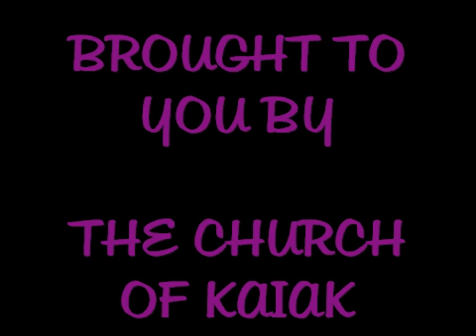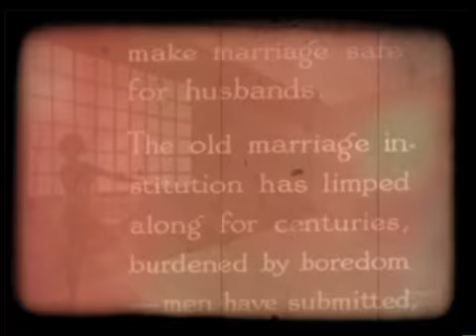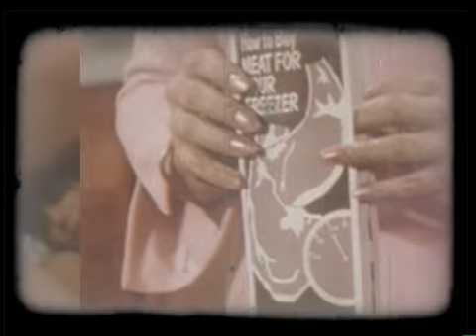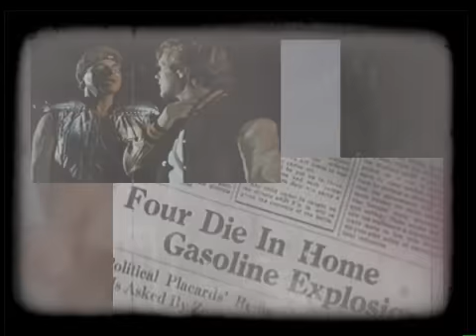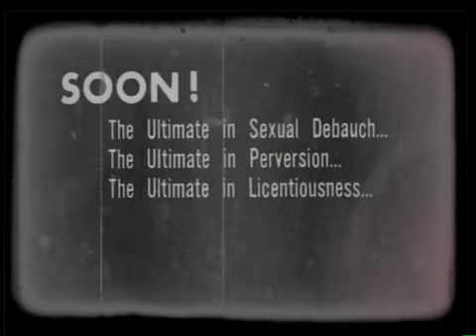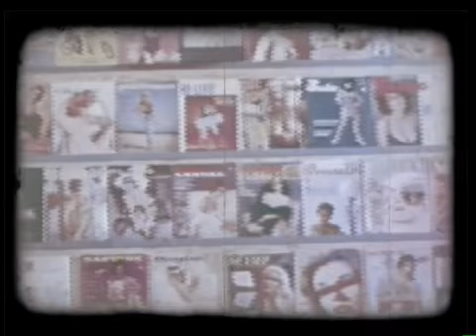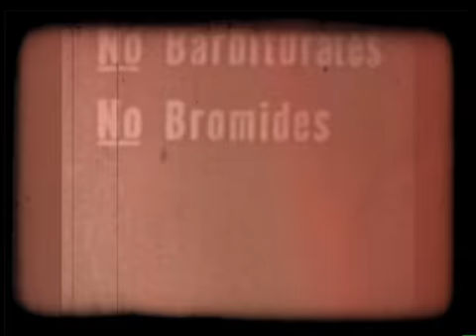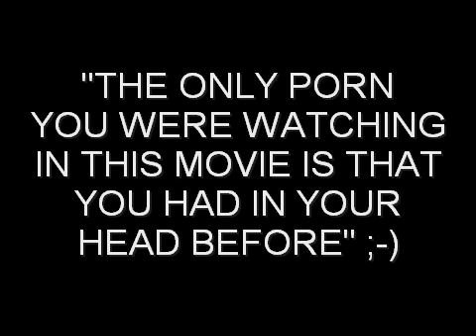LOVE AFTER MARRIAGE - THE CHURCH OF KAIAK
Made as a non-commercial mashup from tons of public domain video from archive.org, a spoken guidebook to marriage from the early 70ies and the words of two contemporary believers - as listening to their speeches they seem to be THE BEST specialists on the evil of sexual lust. The basic soundtrack has been recorded some years ago by the author`s former artist group DIE GOETTER DES FLUXUS. It has been re-arranged and "many instruments added" by KAIAK. Enjoy - and always remember: The only smut you might see in this video is THAT YOU HAVE BROUGHT WITH YOU IN YOUR HEAD, easily because there ain`t no smut there to watch. So think about it as a kind of Rorschach on video ;-) THE CHURCH OF KAIAK - ALWAYS THE BEST IN SMUT.